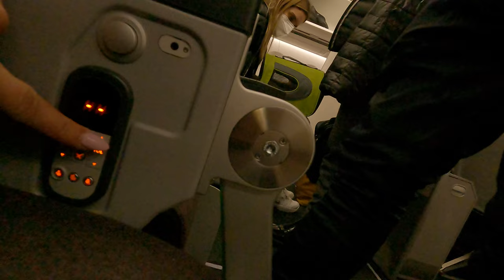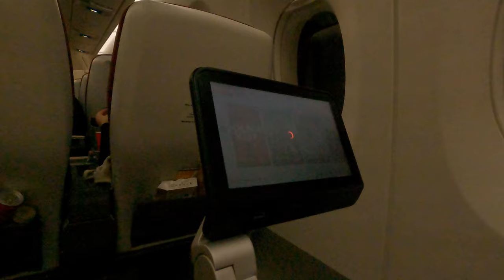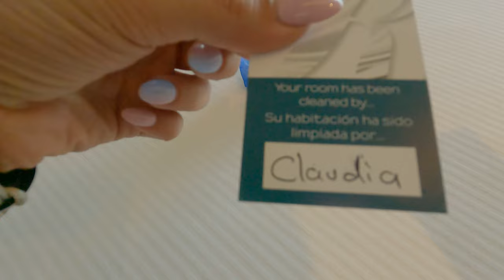Viaggio in Messico nel Mondo Post covid-19 - La coppia Mori e Martina Smeraldi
A Gennaio abbiamo invitato Martina a casa nostra per una "collaborazione" ma le nostre non sono semplici collaborazioni si diventa amici, si vive insieme e in questo caso si dorme, si beve, si balla insieme. Dopo un anno senza mettere piede fuori
 dalle Canarie abbiamo deciso insieme a Martina Smeraldi di andare a scoprire questa terra magica che è il Messico.

In January we invited Martina in our home for a collaboration but our collaborations are not simple collaborations, we become friends, we live together and in this case we sleep, drink, dance together. After a year without setting foot outside the Canary Islands, we decided together with Martina Smeraldi to go and discover this magical land that is Mexico.